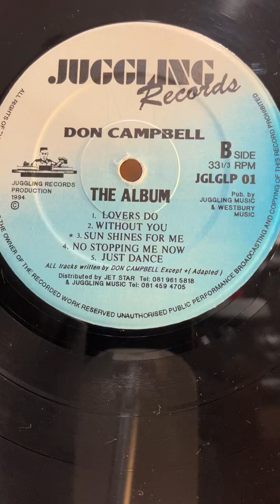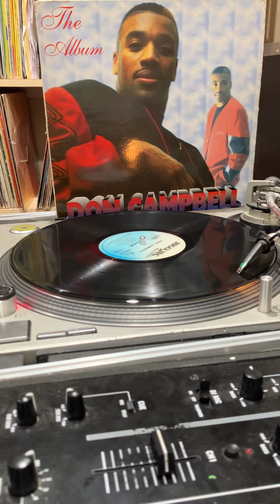Don Campbell - Lovers Do